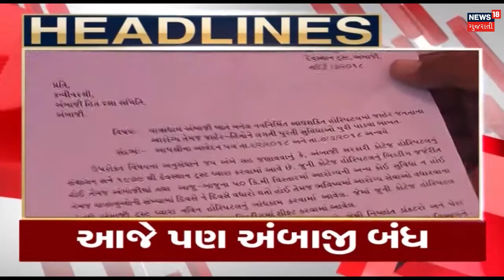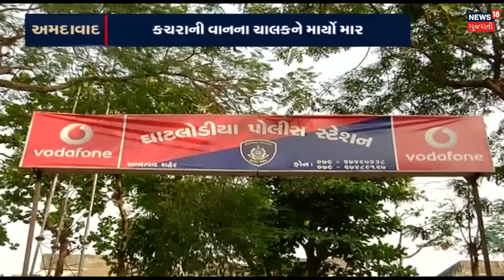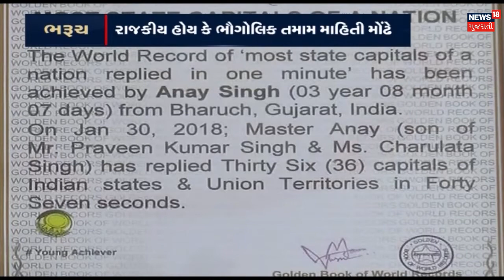Narmada: Sardar Sarovar Damની સપાટી ઓછી થતા ખેડૂતોને સિંચાઈ માટે પાણી બંધ કરાશે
Narmada: Due to the decreased surface of Sardar Sarovar Dam, the water will be stopped for irrigation. Surat: ગનથી હવામાં ફાયરિંગ કરી ચલાવાઈ 20 crores હીરાની લૂંટ.